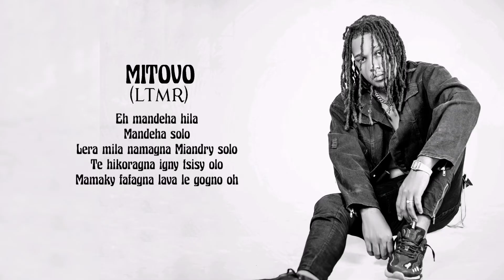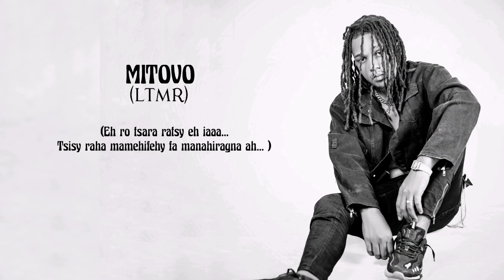RIA - MITOVO (Lyrics officiel)